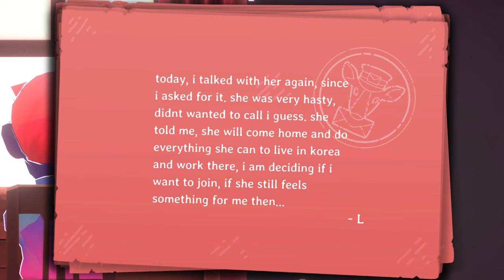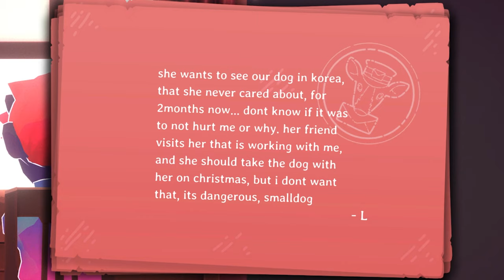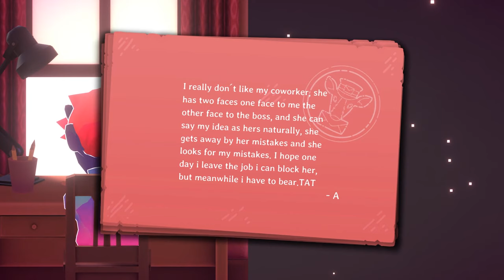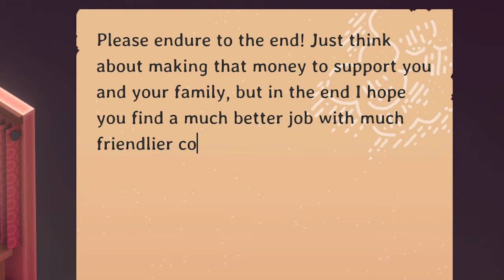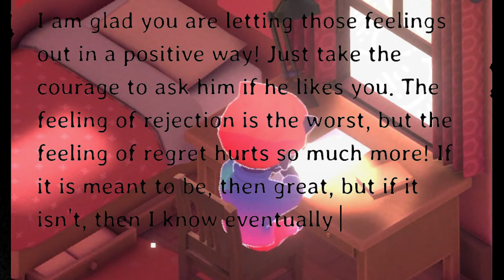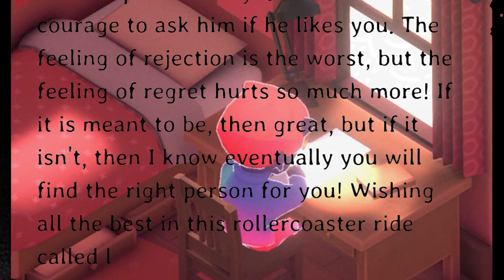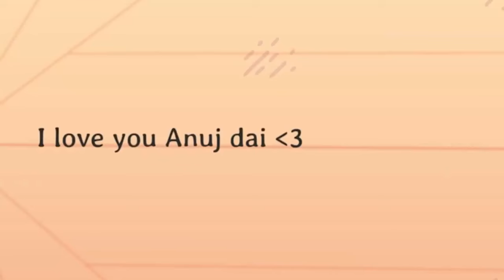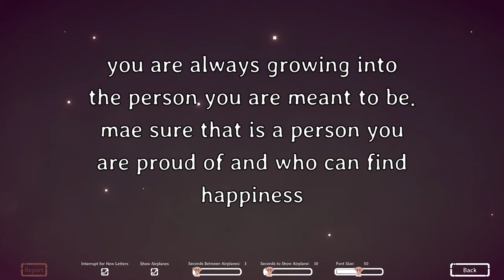Rediscovering Kind Words: Reconnecting after 2 Years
It is December 7th and it is National Letter Writing Day! We are revisiting the game, Kind Words Lo Fi Beats to Write to, expecting more good vibes but definitely get hit in the feels. We write real letters to real people! What a concept! Definitely a feel good game that everybody should get into to.

Write Nice Letters to People and Get Stickers
Has something got you down? Stressed you out? Scared you? That's pretty normal. It might help you to talk about it.
In Kind Words, players anonymously write out their concerns and sorrows by making short requests for letters.

Receive Comforting Letters
Everyone can respond to requests with letters of comfort, sympathy or gentle advice.

Kind Words is a positive context; a warm, cozy mood. A place to feel centered and focused on the opportunity presented:
Use your words to lift others and be lifted in return.

Oh, and There’s Stickers!
You start the game with a couple random stickers in their inventory.
Stickers can be placed on letters written to others or sent as an appreciative response to a letter that has been received.
Once you get a new sticker, you can make copies of that sticker to send out to other players.
Each sticker also comes with a 3D toy that you can put on display in your room.

Swap letters to build up your collection of stickers and room decorations!